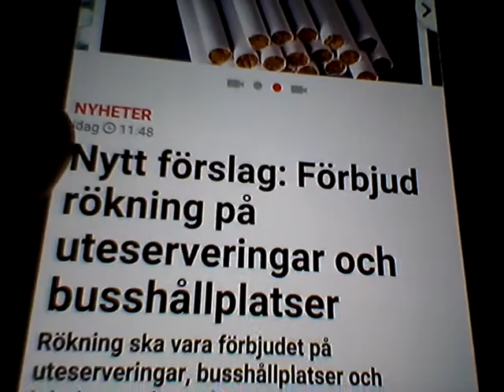Här nya förslaget rökförbud på Uteserveringar och busshållplatser m.m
Här är det nya förslaget att införa rökförbud på Uteserveringar Hållplatser lekplatser m.m som kan träda i kraft den 1 januari 2018